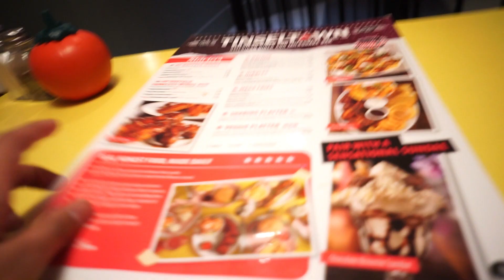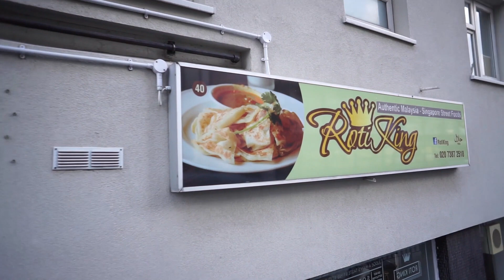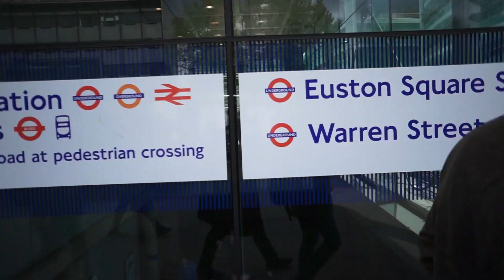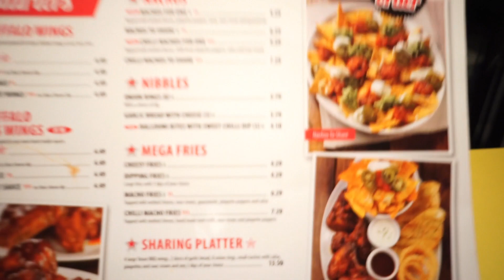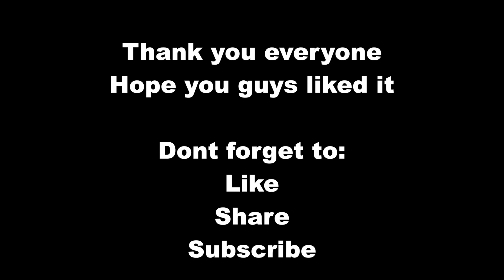My first ever Vlog! | Syed Mohamed Arif | Episode 1 | A6000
An adventure video of me and my friends exploring London and some daily activities of my life in London.